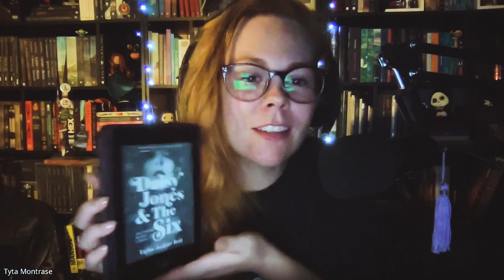TYTACAST | DAISY JONES & THE SIX COM DIEGO SACHI | RESENHA DA BRUXA